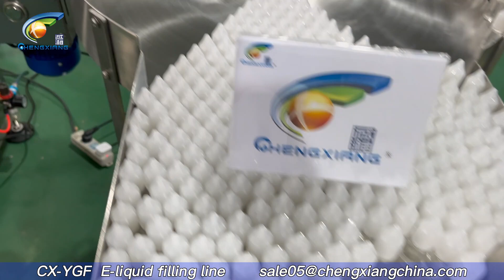10ml eliquid ejuice filling line/ Do you know how e-liquid be filled into bottle？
Model : Automatic 10ml e-liquid bottle filling capping labeling machine, ejuice/eliquid chubby gorilla bottle filling capping labeling machine, vape liquid filling line, cbd vape juice filling machine

This filling line includes:
CX-LP     Bottle unscrambler with bottle elevator
CX-YGF    Automatic e-liquid filling capping machine
CX-DTJ    Automatic bottle fix position labeling machine
CX-SP      Bottle collecting turntable

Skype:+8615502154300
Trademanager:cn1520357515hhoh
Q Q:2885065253